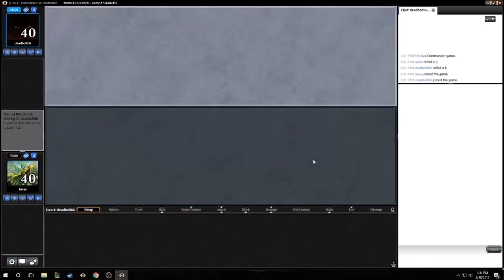MTGO Commander Gameplay 102: Oloro vs Anowon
Watch me play a reasonably competitive Oloro Superfriends/Esper Control decklist verse random opponents in the MTGO Commander lobby!